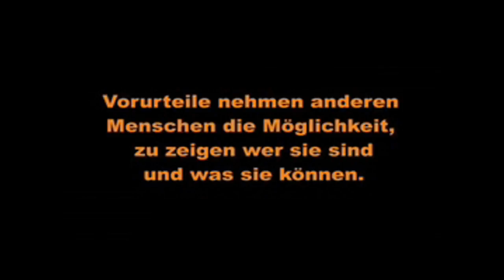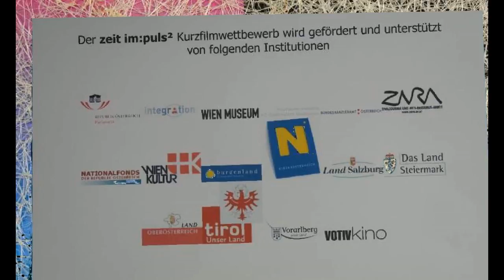zeitim:puls² Kurzfilmwettbewerb 2012 - Einsendeschluss 30.4.2012